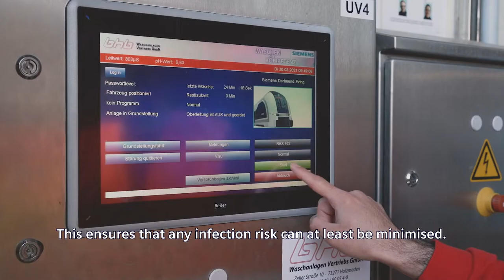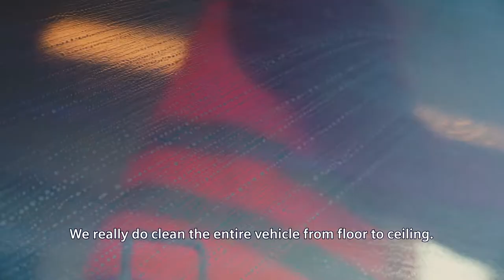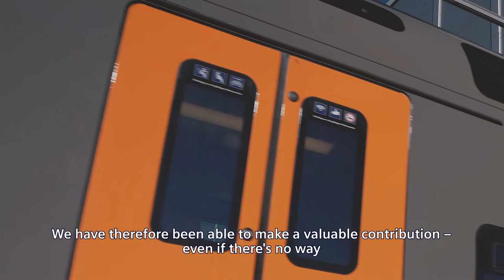RRX: Keeping the Rhine Ruhr Express Trains Clean and Safe | Siemens Mobility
Rhine Ruhr Express: Take a look behind the scenes to see how Siemens Mobility adapts their hygiene concept for the to the current pandemic to ensure that passengers feel safe and at ease while travelling on board of the RRX.

▬ Rhine Ruhr Express in the spotlight ▬▬▬▬▬▬▬▬▬▬▬▬
Safety and security are at the heart of what we do at Siemens Mobility. Since the pandemic started, our trains receive daily intense cleaning to keep our passengers safe. They are cleaned and sanitized from top to bottom, in every corner, with special care given to areas of contact. Our team is working tirelessly behind the scenes to ensure that passengers can board safely and enjoy their ride.

The designs of our trains are optimal and have been thought out with care to give our passengers a feeling of security, with wide doors, comfortable sitting, and air conditioning.